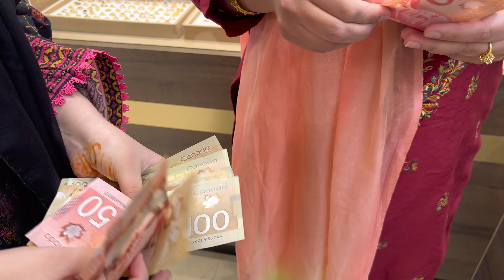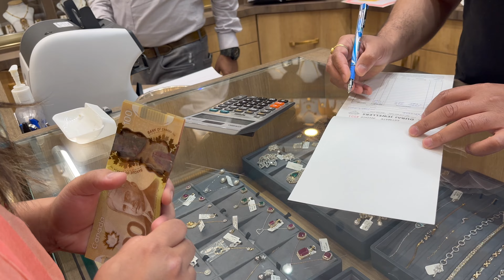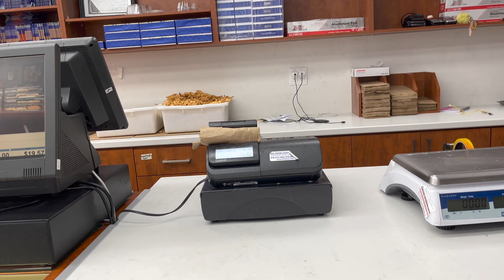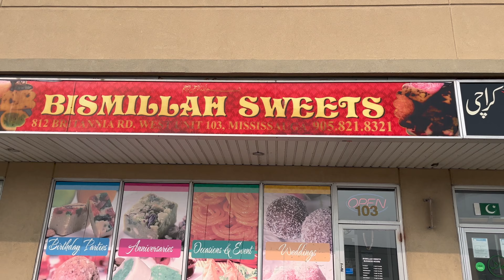In DOllars ka kaya karti May nay Gold kharide liya . Ayesha or meri best gold shop per shopping vlog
Dubai jewellers